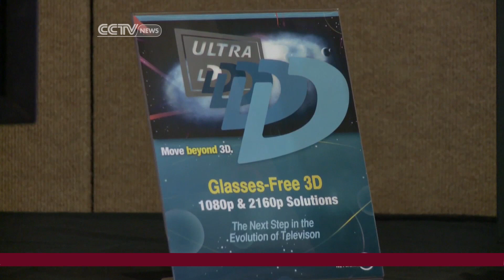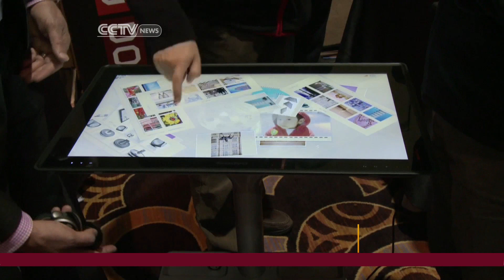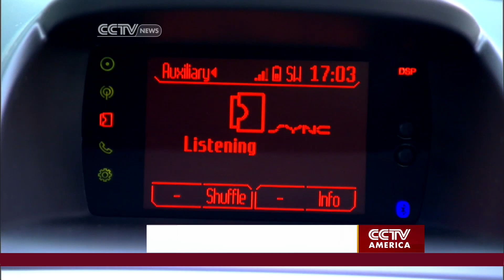Consumer Electronics Show 2013 in Las Vegas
CCTV Reporter Mark Niu in Las Vegas reports on the latest technology from 3,300 companies big and small. From self driving cars to glasses free 3D TVs and table PCs. Niu interviews Ed Pleet, director of Ford Connected Services, a part of the Ford Motor Company, that recently released a new product called Ford Sync in China.